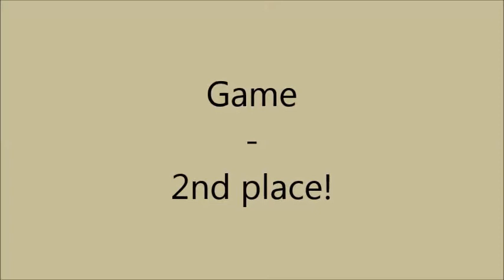Kim, Agility Juniors (MEJ) 2013, Ostrava | 17-18th August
Big thanks to my amazing team! And big thanks to you, Kim. :)
It was amazing competition!